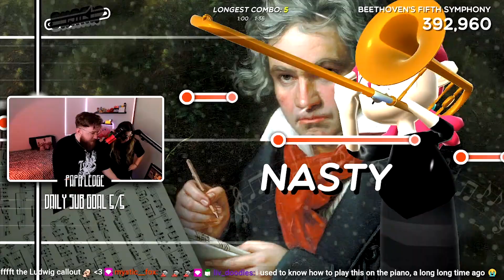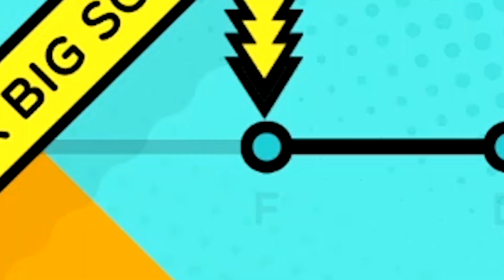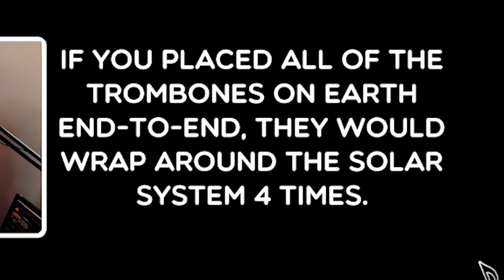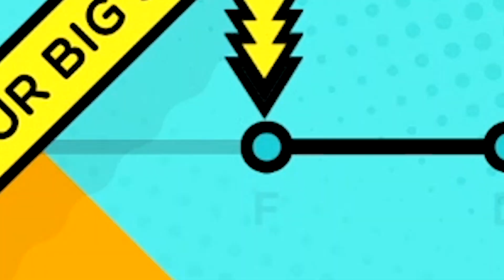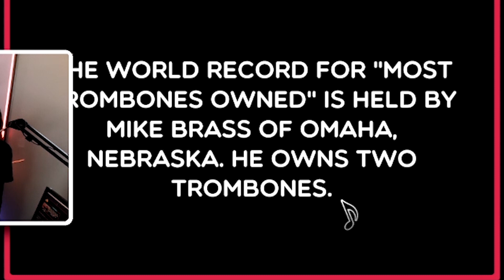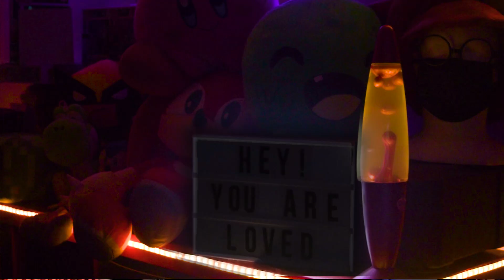TROMBONE CHAMP BUT MY SISTER SLAPS ME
We were supposed to have fun and bond more... she did not hold back.